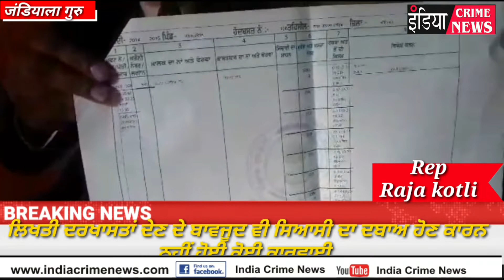ਸਰਕਾਰੀ ਜ਼ਮੀਨ ਜੋ ਲੋਕਾਂ ਵੱਲੋਂ ਕਬਜ਼ੇ ਕੀਤਾ ਗੲੇ ਸਨ ਛੁਡਵਾਏ ਅਤੇ ਬਾਕੀ ਜ਼ਮੀਨ ਦੀ ਨਿਸ਼ਾਨਦੇਹੀindiacrimenews#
ਹਲਕਾ ਜੰਡਿਆਲਾ ਗੁਰੂ ਦੇ ਪਿੰਡ ਮਲਕ ਨੰਗਲ ਦੇ ਵਸਨੀਕ ਮਨੋਹਰ ਸਿੰਘ ਪੁੱਤਰ ਕਸ਼ਮੀਰ ਸਿੰਘ ਨੇ ਪਿੰਡ ਦੇ ਮੌਜੂਦਾ ਸਰਪੰਚ ਅਤੇ ਪੰਚਾਇਤ ਤੇ ਸਰਕਾਰੀ ਜ਼ਮੀਨ ਉੱਪਰ ਆਪਣੇ ਚਹੇਤਿਆਂ ਨੂੰ ਕਬਜ਼ਾ ਕਰਵਾਉਣ ਦੇ ਲਾੲੇ ਦੋਸ਼
  ਕਿਹਾ ਸੰਬੰਧਿਤ ਮਹਿਕਮੇ ਦੇ ਉੱਚ ਅਧਿਕਾਰੀਆਂ ਨੂੰ ਲਿਖਤੀ ਦਰਖਾਸਤਾਂ ਦੇਣ ਦੇ ਬਾਵਜੂਦ ਵੀ ਸਿਆਸੀ ਦਾ ਦਬਾਅ ਹੋਣ ਕਾਰਨ ਨਹੀਂ ਹੋਈ ਕੋਈ ਕਾਰਵਾਈ

ਇਸ ਸਬੰਧੀ ਜਦੋਂ ਮੌਜੂਦਾ ਸਰਪੰਚ ਸੁਖਵਿੰਦਰ ਕੌਰ ਨਾਲ ਗੱਲਬਾਤ ਕੀਤੀ ਤਾਂ ਉਨ੍ਹਾਂ ਕਿਹਾ ਕਿ ਸਰਕਾਰੀ ਜ਼ਮੀਨ ਜੋ ਲੋਕਾਂ ਵੱਲੋਂ ਕਬਜ਼ੇ ਕੀਤਾ ਗੲੇ ਸਨ ਛੁਡਵਾਏ ਅਤੇ ਬਾਕੀ ਜ਼ਮੀਨ ਦੀ ਨਿਸ਼ਾਨਦੇਹੀ ਕਰਵਾਈ ਜਾਵੇਗੀ ਜੋ ਦੋਸ਼ੀ ਪਾੲਿਅਾ ਗਿਅਾ  ਉਸ ਖਿਲਾਫ ਸਖਤ ਕਾਰਵਾਈ ਕੀਤੀ ਜਾਵੇਗੀ ੳੁਸ ਪਲਾਟ ਤੇ ਕੂੜੇ ਦਾ ਡੰਪ ਤਿਆਰ ਕੀਤਾ ਜਾਵੇਗਾ

ਸਾਰੇ ਮਸਲੇ ਦੀ ਜਾਣਕਾਰੀ ਲੈਣ ਲਈ ਜਦੋਂ ਬੀਡੀਪੀਓ ਤਰਸਿੱਕਾ ਦਾ ਪੱਖ ਜਾਨਣ ਦੀ ਕੋਸ਼ਿਸ਼ ਕੀਤੀ ਤਾਂ ਉਹ ਵਾਰ ਵਾਰ ਟਾਲ ਮਟੋਲ ਕਰਦੇ ਨਜ਼ਰ ਆਏ